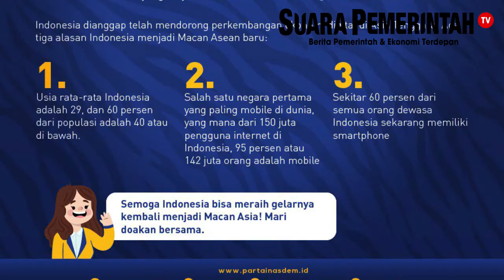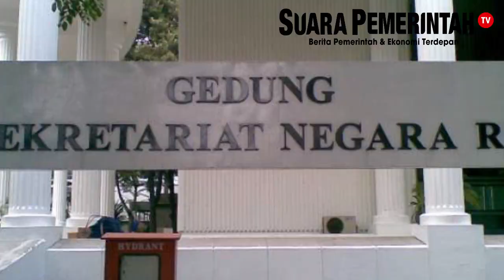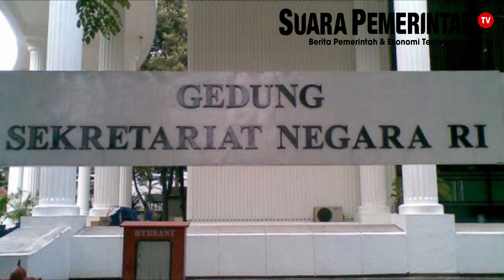Berbagai Julukan Indonesia di Dunia yang Bikin Bangga | INDONESIA ORIGINAL #16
Sebagai warga Indonesia kita harus bangga, karena negara kita ternyata negara besar yang sangat hebat. Berbagai julukan dari negara lain pernah diberikan kepada Indonesia.

Berikut adalah berbagai julukan Indonesia di dunia yang akan membuat kita semakin bangga menjadi warga Indonesia:

1. Indonesia Macan Asia
2. Indonesia Mafia Asia
3. Indonesia is Heaven of Earth
4. Indonesia Negeri Zamrud Khatulistiwa
5. Indonesia Negeri Seribu Pulau
6. Indonesia Sebagai Paru-Paru Dunia
7. Indonesia Negara Maritim

Sebenarnya masih banyak lagi berbagai julukan yang diberikan kepada Indonesia. Seperti julukan Negeri Seribu Candi, Negara Megabioversitas,  Negara Nyiur, dan julukan lainnya yang pastinya membuat kita semakin bangga menjadi warga Indonesia.

Tetap ikuti program Indonesia Original untuk membahas lebih banyak lagi mengenai berbagai hal unik dan menarik tentang Indonesia.